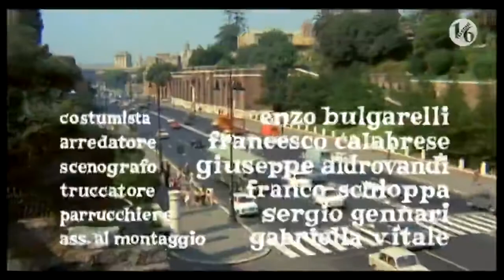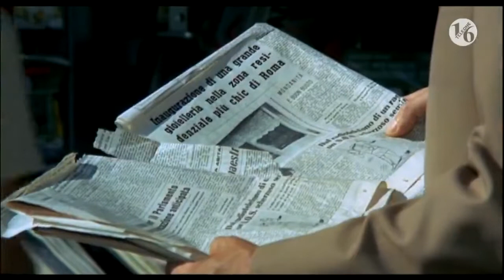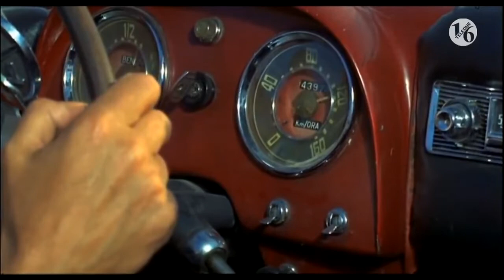ladro e guardia-franco e ciccio.